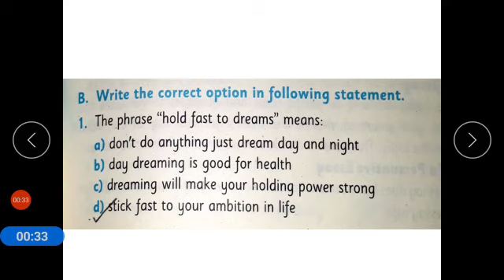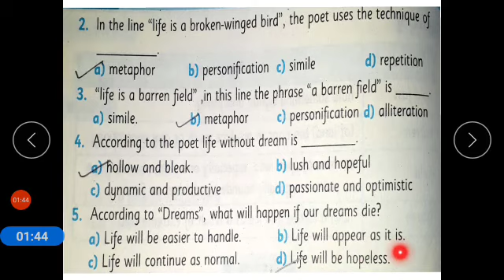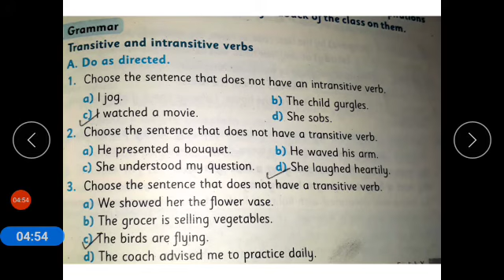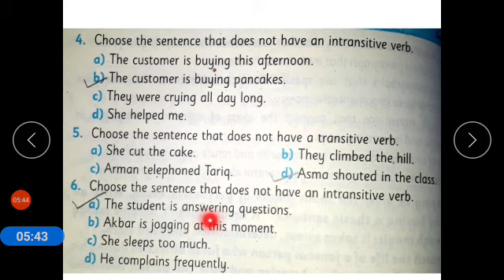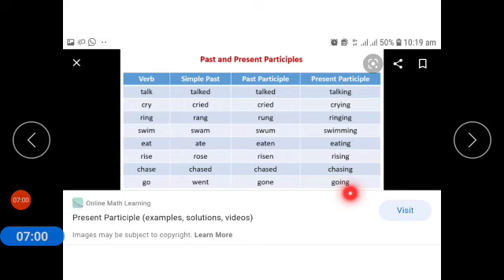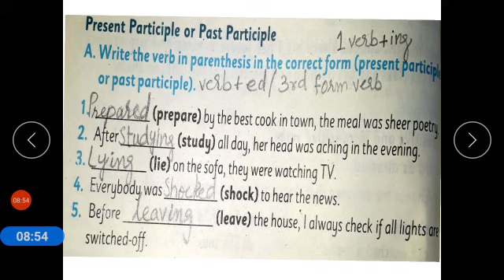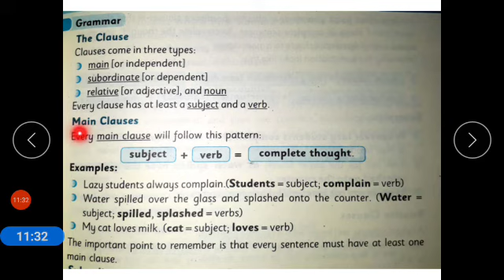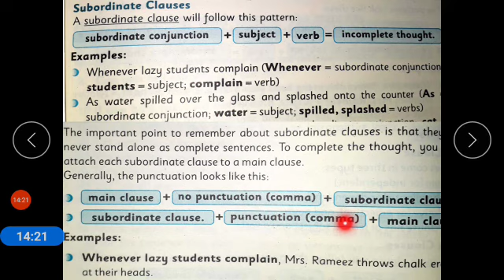Class X English Lecture 17